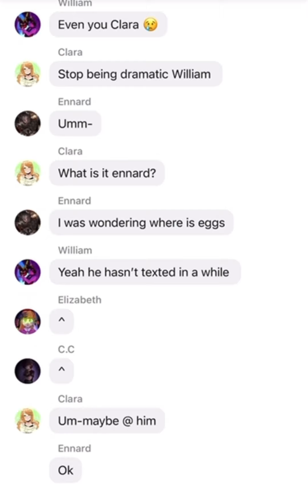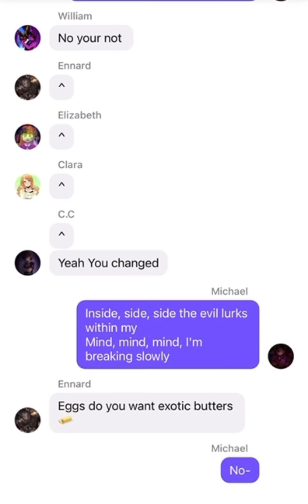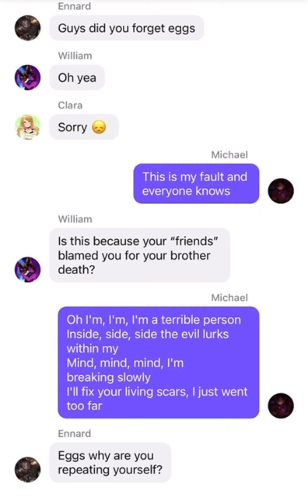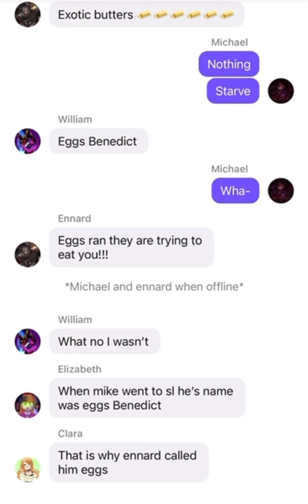Michael Afton doses a Lyric prank|song too far| enjoy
Too Far · Jorge Aguilar II

Five Nights At Freddy's: Brother EP